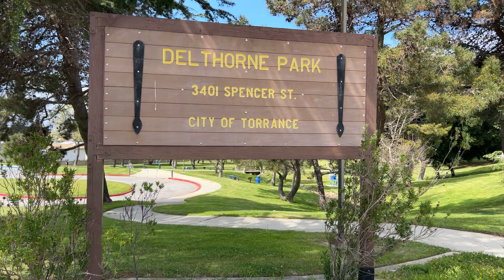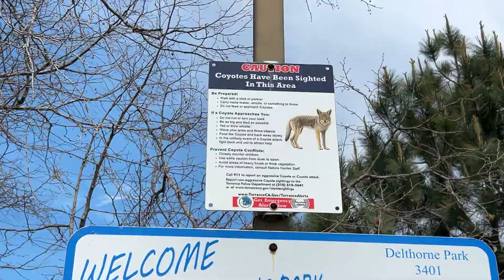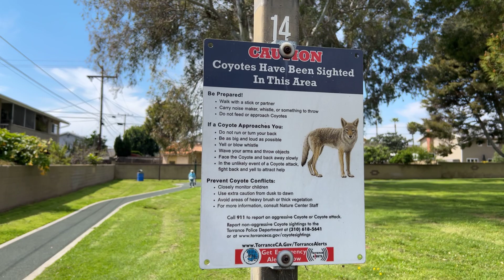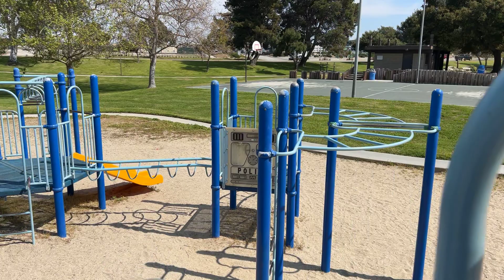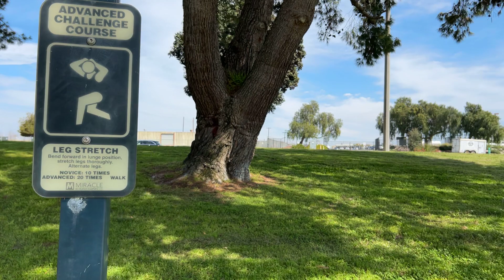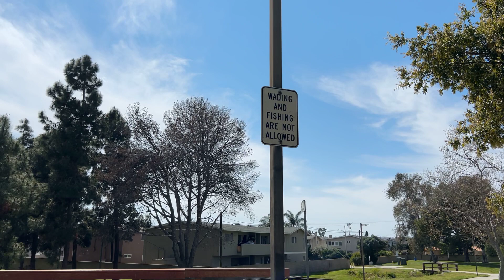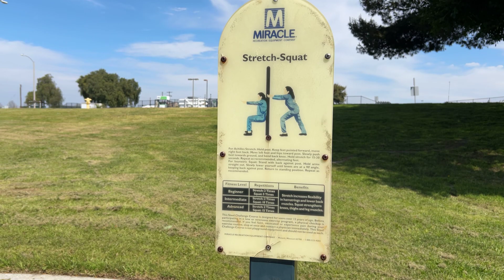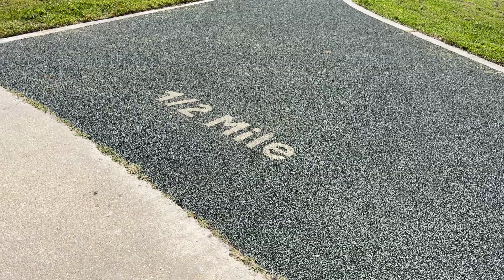Let's Take A Walk Through DELTHORNE PARK in TORRANCE, CALIFORNIA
*** 21 minutes ***

This is an afternoon walk through Delthorne Park Torrance, California. It has a walking path around the park as well as scattered park benches, random bridges, and a couple playgrounds. There is also a small parking lot with less than a dozen spaces.

Walk with me from your treadmill. Get your 10,000 steps and more!

If you're staying safe inside, join me on my walk.

TIP: Mute the video to avoid the commentary and my footsteps on your treadmill walk.

To reduce and avoid injury, consult with your doctor before doing any exercises related to this video including but not limited to walking, using a treadmill on any incline, hiking, or sitting too long watching videos. The creator of this video is not liable for any harm sustained as a result from watching this channel and he hopes you enjoy them for what they are. You as the viewer agree to be fully and completely responsible for your own actions regarding videos you watch here. Aloha!

This and every video is dedicated to MOM and DAD!